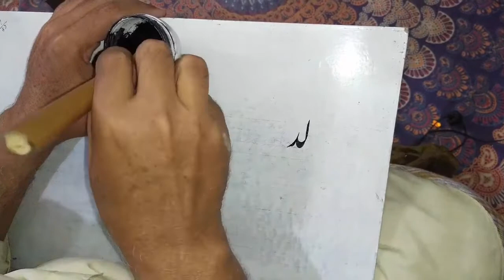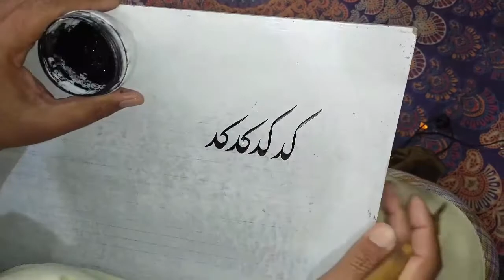How to Improve Your Handwriting Skill With Bamboo Style Easy Tips | Gulzar Ahmad